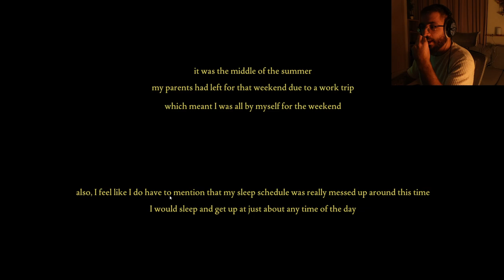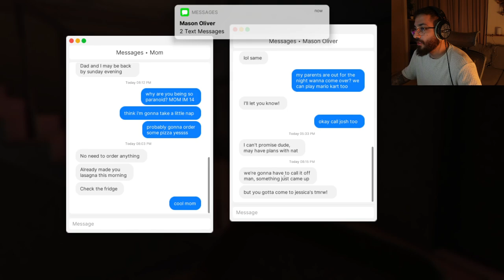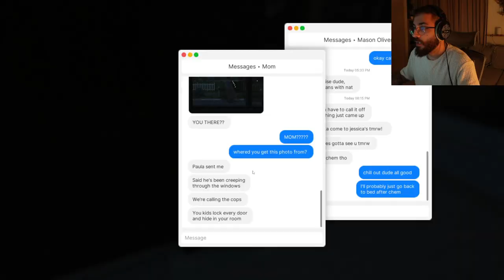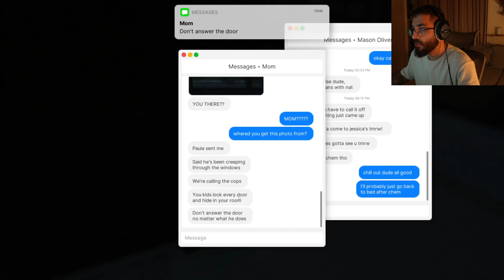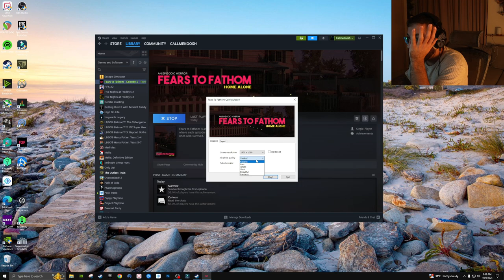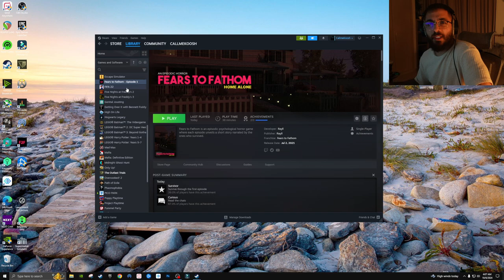Never Play This Game Home Alone